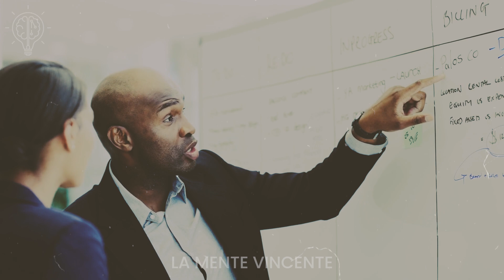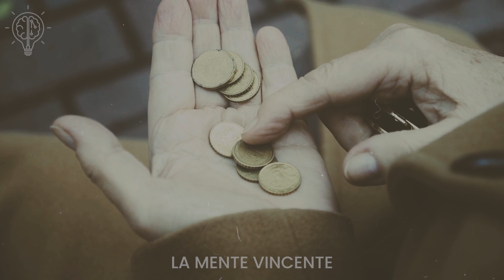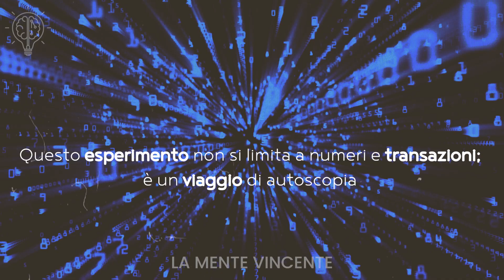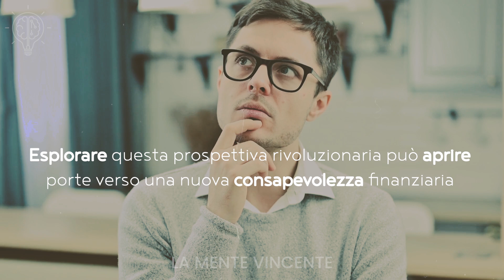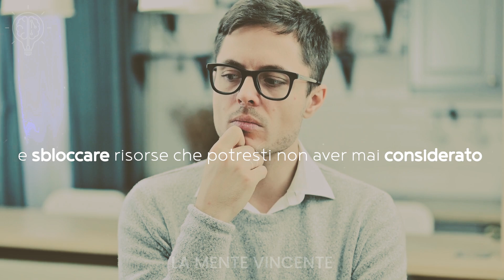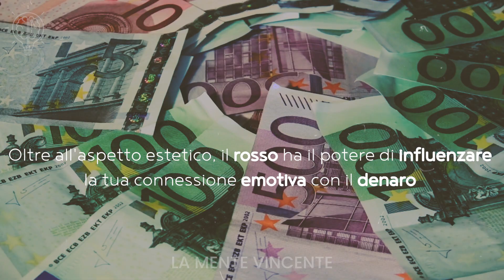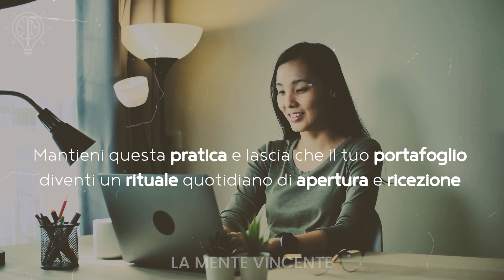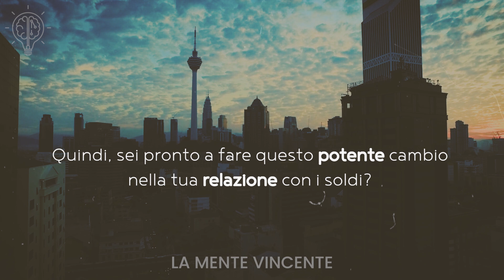🍀 Dopo aver ripetuto questo MANTRA non sarai mai più senza soldi - Bob Proctor | Legge di attrazione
🌟 Vuoi scoprire un segreto straordinario per cambiare radicalmente la tua vita finanziaria? In questo video, Bob Proctor, ti svelerà un metodo potente che ha trasformato il rapporto di molte persone con il denaro. Guarda fino alla fine per sbloccare la chiave della prosperità e trasformare la tua mentalità finanziaria! 🚀

🤔 Immagina di rompere le catene invisibili delle tue convinzioni finanziarie limitanti e aprire la strada ad un nuovo capitolo di abbondanza. Questo non è solo un cambiamento di percezione, ma un viaggio trasformativo che ti porterà a riscrivere la narrativa delle tue decisioni finanziarie.

🌈 Scoprirai una tecnica rivoluzionaria legata al tuo portafoglio che cambierà la tua connessione emotiva con il denaro. Cambia il colore del tuo portafoglio e trasforma il modo in cui il mondo reagisce alle tue energie finanziarie!

💡 Questo non è solo un cambio estetico, ma una pratica rituale che allinea emozioni, convinzioni e segnali visivi con risultati desiderati. La coerenza in questa pratica quotidiana crea un'atmosfera continua di prosperità, aprendo la strada a un circolo virtuoso di attrazione finanziaria positiva.

🏡 Inoltre, scoprirai come l'ambiente che ti circonda può influenzare la tua relazione con i soldi. Piccoli aggiustamenti nella tua vita quotidiana possono creare un'atmosfera favorevole al successo finanziario.

🚀 Accetta la sfida, prova la tecnica del portafoglio, e liberati dalle convinzioni limitanti! Il tuo futuro finanziario trasformerà la tua vita in modi che non avresti mai immaginato. 💰✨